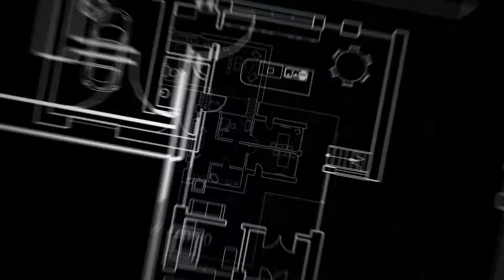NEVER GIVE UP || KBUILD || 2021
Customer service and attention to detail are what sets us apart. KBUILD takes pride in the work of our hands and we put our heart into everything we touch. Our award winning team of dedicated designers, carpenters, painters and project managers are on board and ready to make your dreams a reality!
DREAM IT || DESIGN IT || KBUILD IT